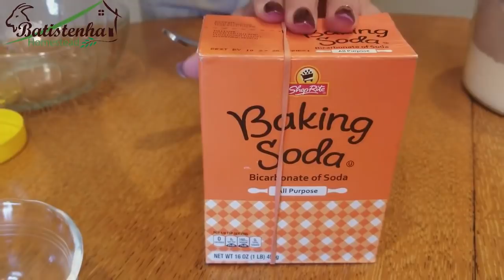Cappuccino Caseiro / Home Made Cappuccino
Olá pessoal Bem-vindos à Batistenha Homestead. Hoje diretamente da cozinha da Batistenha Homestead. Nós vamos lhes ensinar a fazer um delicioso capuccino caseiro. Olha só que maravilha, aquele cafezinho gostoso para vocês se deliciarem a qualquer hora na sua casa. Fiquem conosco.

Hi everybody Welcome to Batistenha Homestead. Today directly from the kitchen of the Batistenha Homestead. We'll teach you how to make delicious homemade cappuccino. Look how wonderful, that delicious coffee for you to delight at any time in your house. Stay with us.

Ingredientes:

400g de leite em pó
400g de Chocolate em pó
100g de café soluvel
15 csp de açucar
2 csp de Canela em pó
2 csp de Bicarbonato de sodio

Lista de Desejos do AMAZON / AMAZON WISH LIST

CAMISAS e CANECAS da BATISTENHA / Batistenha's T-Shirts, Hoodies, and MUGS

ENDEREÇO PARA ENVIOS E CORRESPONDÊNCIAS:

BATISTENHA HOMESTEAD
Halifax, VA - USA
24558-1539